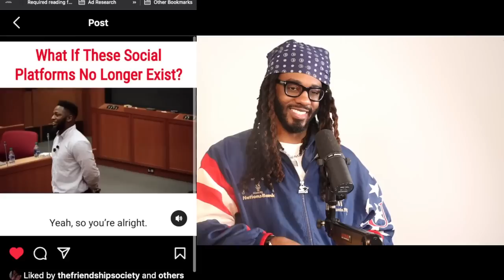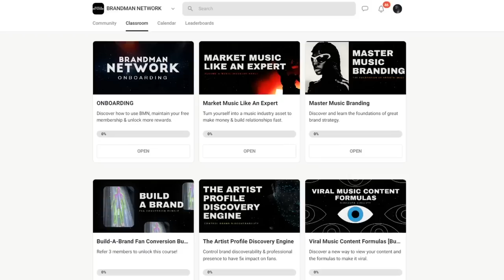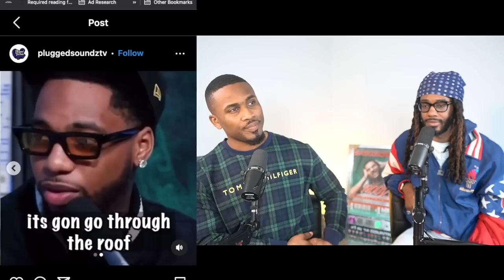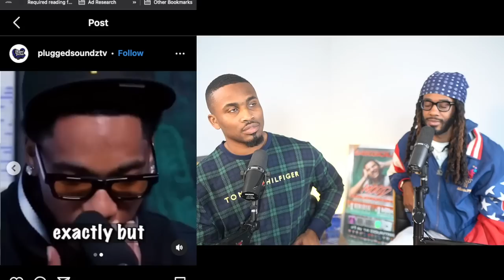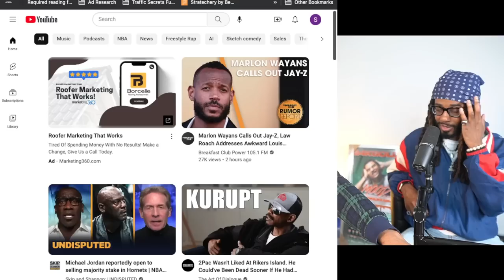TikTok Getting Banned? - What To Do, Will You Turn Down a $1M Feature? | No Labels Necessary #43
Topics Covered
00:00 Don't Forget to Like, Comment and Subscribe
0:24 Will You Still Have A Music Career Without Social Media
11:10 Instagram ISNT PAYING CREATORS ANYMORE
30:14 Key Glock Offered 1M Feature. Artist Turns it down